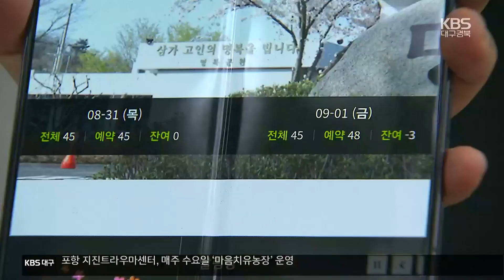‘이전 대신 증설’…명복공원 화장장 45% 증설 / KBS 2023.08.31.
[앵커]

 대구 도심에 있는 화장장인 명복공원은  급증하는 화장 수요와 낡은 시설 때문에 확장 필요성이 계속 제기됐는데요.

 그동안 이전 확장을 검토해 온 대구시가 이전 대신, 현재 자리에서 증설하기로 가닥을 잡았습니다.

 류재현 기자가 보도합니다.

 [리포트]

 대구 유일의 화장시설인 명복공원이 이용객들로 가득합니다.

 예약은 이미 꽉 찼고,  대기 순번도 적지 않습니다.

 [장례업체 관계자/음성변조 : "여기 화구는 무조건 모자랍니다. 군위까지 편입돼서 여기서 화장을 못 해서 지방으로 내려가는 사람도 많고요. 그리고 여기는 앉을 자리가 없어요. 바쁠 때는."]

 실제로 대구의 화장률은 2005년 51%에서 지난해 91%까지 급증한 상황, 2~3년이면 명복공원의 최대 가동능력을 넘어서게 됩니다.

 이를 예상한 대구시는 2천 년 대 이후 시 외곽으로 확장 이전을 계속 검토했지만,  이전지 주민 반대로 번번이 실패했습니다.

 [홍준표/대구시장/대구시의회 시정질의/지난달 19일  : "일종의 혐오 시설이죠. 그래서 어느 지역에서도 받아들이려 하지 않습니다."]

 결국, 대구시는 현재 위치에서 증설을 추진하기로 했습니다.

 2027년까지  건물 전체를 지하에 두고,  화장로는 기존 11기에서 16기로 늘립니다.

 지상에는 산책로와 쉼터,  식당과 카페 등을 조성하고 주차장과 진입로도 확장합니다.

 문제는 화장장 이전을 요구해 온  주민들의 반대 여론입니다.

 대구시는 갈등 전문가와 함께 주민 소통을 이어가고 주민숙원사업 등을 제공할 방침입니다.

 [정의관/대구시 보건복지국장 : "대구시는 주민 숙원 사업으로 (수성구) 고모동은 도시계획도로 개설, 만촌 2동은 주거지역 종 상향을 추진할 계획이며 구체적인 지원방안에 대해서는 수성구청과 지속적으로 협의해 나갈 예정입니다."]

 우여곡절 끝에 이전 대신 증설되는 명복공원, 화장 대란은 피할 수 있게 됐지만 지역 주민 설득이라는 과제를 안게 됐습니다.

 촬영기자:김익수/그래픽:인푸름